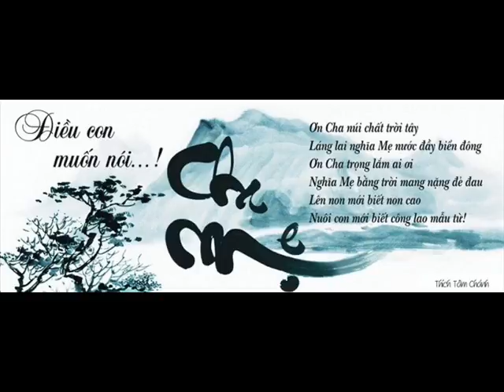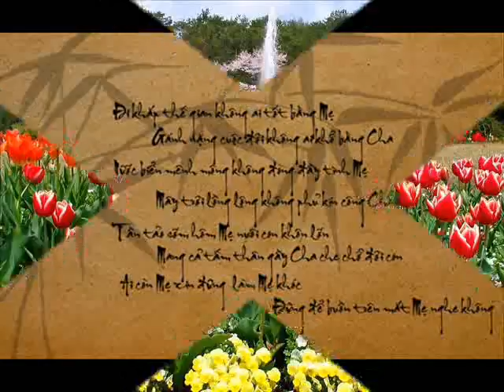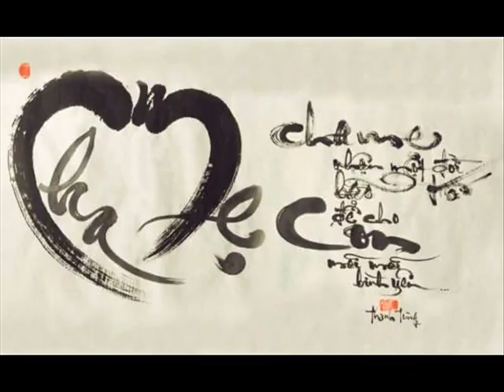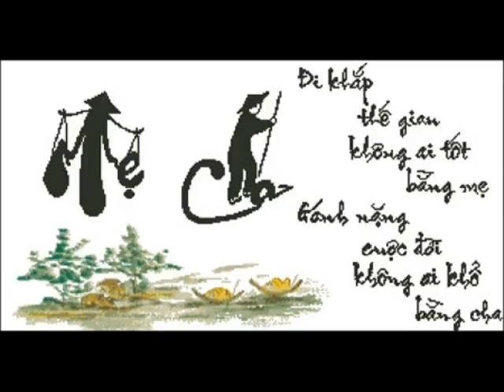ID 0596829 73